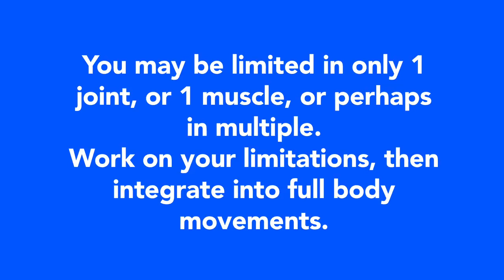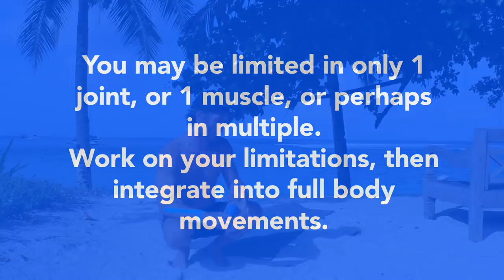Surfing Stretches: How To Improve Your Flexibility for Good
A process to improve your flexibility for long term benefits.  As surfers, adequate mobility and flexibility is paramount for durability and pain free surfing.  Quit stretching aimlessly, and implement these simple methods to get more out of your stretching. If you can move better, you can ultimately surf better.

Be sure to check out for more blogs, videos, workouts, and methods to keep yourself in the water, and surfing better.